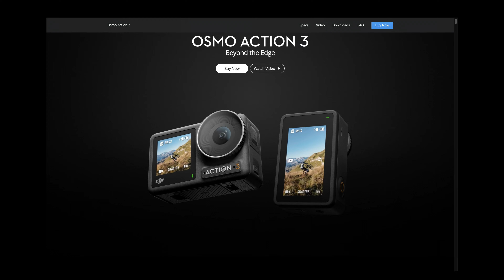[4K 60fps] DJI OSMO Action 3 First touch. Better than GoPro?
New DJI action cam OSMO Action3 by walk and on Moto